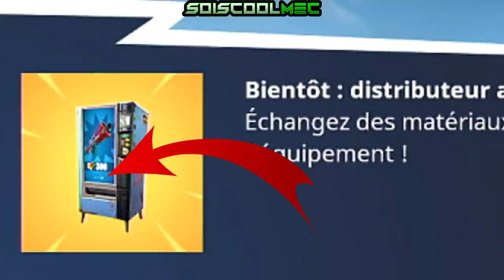EMPLACEMENT DISTRIBUTEUR D'ARMES! +INFO & THÉORIE! FORTNITE BATTLE ROYAL! NEWS!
Vidéo CoD IW Zombie:
Clés Illimité:

Octobre: "soiscool10"
Novembre "soiscool11"
Décembre "soiscool12"
Janvier "soiscool01"
Mars "soiscool03"
Etc...

Top Don!!!
Joohny34 - 292€
187 COD CreV al-pha-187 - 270€
Dropdead_boy - 268€
Loic Hemon - 185€
AmneesiaaKush - 158€
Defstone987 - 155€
BlackFires - 149.5€
Tibo's - 100€
Donovan - 95€
Stéphane - 80€
The-Last56 - 41€
Allan - 40€
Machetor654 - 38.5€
Olivier - 30€
Zaro Clan - 27€
LeGameurDu59 - 25€
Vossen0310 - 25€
PREDATOR 33 - 23€
SkYzZo - 20€
Akim - 20€
ray-p-8 - 20€
RimkusRsl - 20€
Melvyn Riblon - 20€
D4FT-P3DR4U - 15.5€
K07C - 15€
Dryz Glitcher - 10€
Cédric - 10€
Zartekgamer - 10€
Xx_rohn25_xX - 10€
dg_smads - 8€
kvvd-Xday_zX - 7€
RayZen SeleKtoR - 7€
Alexandre - 6€
LpkAyaa - 6€
BryanBancilhon - 5€
Delta-Glitching - 5€
Creeper2000 - 4€
Luaz - 4€
MissShanna - 3€
Xteii GueshStar - 2€
SkibzFr - 2€
FZX - 2€
RoWneX - 2€
ThibaultMarin - 1€
CorentinDeschamps - 1€
As Te - 1€
Maxence-n - 1€
Dark - 1€

Musique Outro!